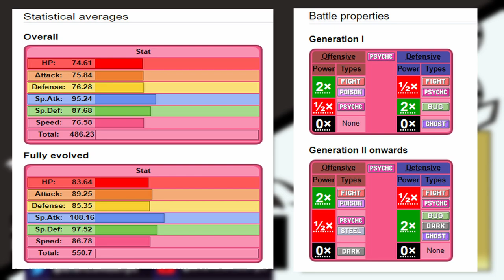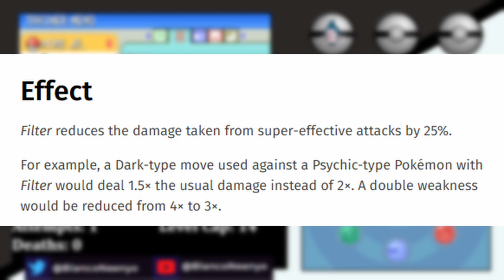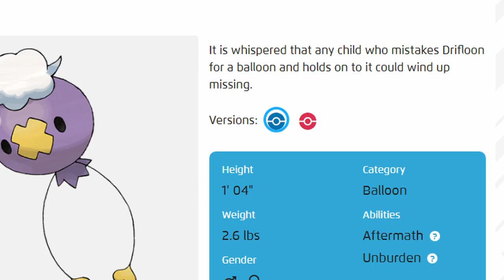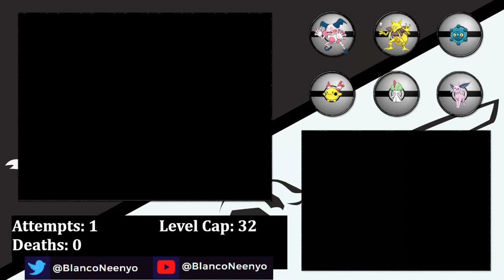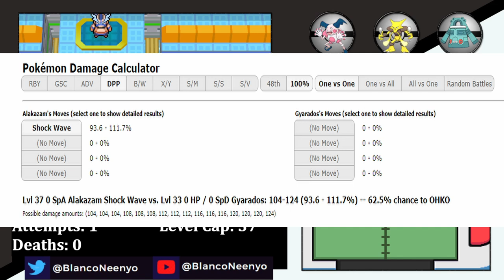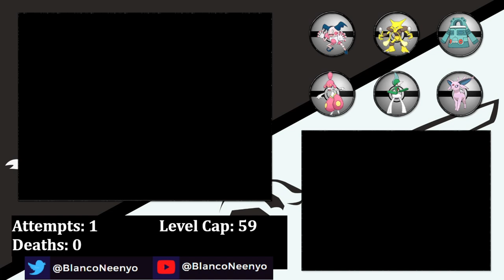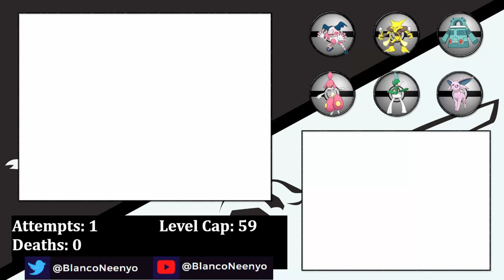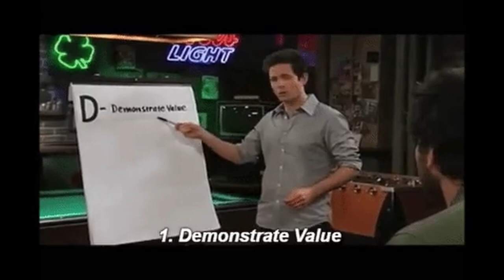Pokémon Platinum Hardcore Nuzlocke - Psychic Types Only! (NO ITEMS, NO OVERLEVELING)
Can I beat Pokémon Platinum with only Psychic type Pokémon? Let's find out! (NO ITEMS, NO OVERLEVELING) (Hardcore Nuzlocke Rules)

You just know I was looking for any reason to return to my favorite region for another hardcore nuzlocke. Normally the psychic type would seem too strong to make the run a challenge, but in Sinnoh there are a lot of difficult battles for psychic Pokémon, especially against team galactic.

Hardcore Nuzlocke Rules:
1. Any Pokémon that faints must be boxed or released

2. I have to nickname all of my Pokémon.

3. I can only catch the first Pokémon I encounter in an area
 (excluding duplicates).
If it faints or runs away I'm unable to catch another one.

4. Battles have to be on 'Set Mode'.

5. No over leveling

6. I can't use items in battle (except held items)

Additional Rules:
I can only use psychic type Pokémon in battle

(I will never call it X)

I've mentioned this before but as I (hopefully) improve as a nuzlocker and (hopefully) as a youtuber, I will be taking on more difficult challenges. I will definitely be looking for any excuse to come back to Platinum and try a different challenge as its my favorite of the main line Pokémon games not just to nuzlocke, but in general.

I would love to hear from you in the comment section on what types of runs you would like to see in the future!